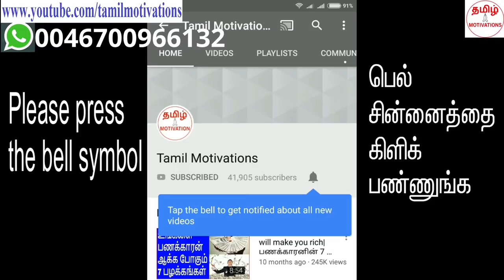The secrets to become super rich|பெரும் பணக்காரர்களின் ரகசியங்கள்|Part 2|Nambikkai Kannan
In this video, Nambikkai kannan talking about "The second part of the secrets to become rich."

பெரும் பணக்காரர்களின் ரகசியங்களில் இரண்டாம் பகுதியை பற்றி நம்பிக்கை கண்ணன் இந்த வீடியோவில் சொல்லியிருக்கிறார்.

99% மக்கள் சராசரியான ஒரு வாழ்க்கையை வாழும் போது, 1% மக்கள் செல்வ செழிப்பான வாழ்க்கையை வாழ்கிறார்கள். அவர்களிடம் இருக்கும் ரகசியங்கள் என்ன? இரண்டாவது பகுதியை இந்த வீடியோவில் பாருங்கள். முதல் பகுதியை பார்க்கவில்லை என்றால், கீழே உள்ள லிங்கை கிளிக் செய்து அதை முதலில் பாருங்கள்.

When 99% people are living an ordinary life, how 1% people are living a rich life. What are their secrets? Watch the second part in this video. If you have not watched the first part, please click the playlist link below and watch.